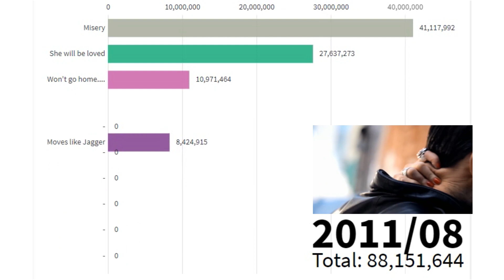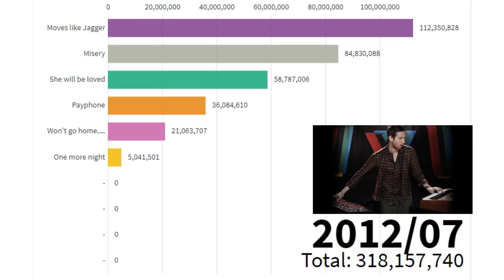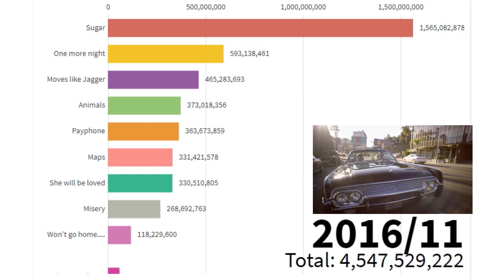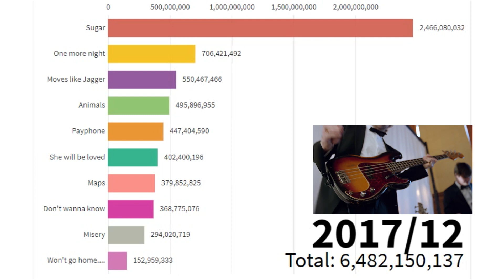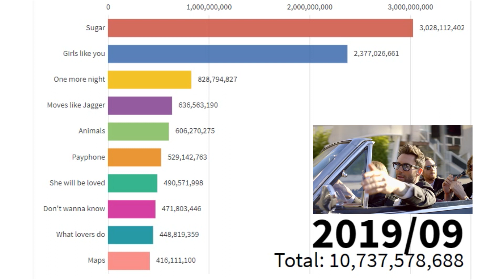Maroon 5 - most viewed songs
Maroon 5 best songs on youtube
Maroon 5 songs evolutions
Maroon 5 - most viewed songs evolutions
Maroon 5 - Sugar
Maroon 5 - Girls Like You ft. Cardi B
Maroon 5 - One More Night
Maroon 5 - Moves Like Jagger ft. Christina Aguilera
Maroon 5 - Animals
Maroon 5 - Payphone (Explicit) ft. Wiz Khalifa
Maroon 5 - She Will Be Loved
Maroon 5 - Don't Wanna Know
Maroon 5 - What Lovers Do ft. SZA
Maroon 5 - Maps (Explicit)
Maroon 5 - Girls Like You ft. Cardi B (Volume 2)
Maroon 5 - Misery
Maroon 5 - Won't Go Home Without You
Maroon 5 - Maps (Lyric Video)